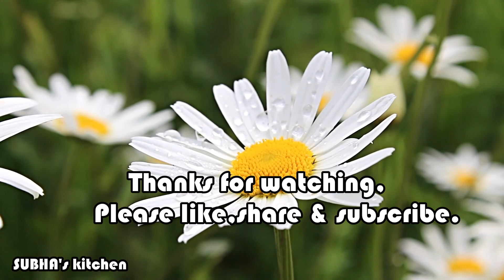Intresting items of Bamboo collections|Eco freiendly kitchen collections மூங்கிலில் என்ன ஆச்சரியம்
Intresting articles of Bamboo collections | Eco freiendly kitchen  collections  மூங்கிலில் என்ன ஆச்சரியம் @ SUBHA’s kitchen

Usually I published my video's on every TUEDAY and FRIDAY in a week at 7.00
O’Clock  in the morning.

My channel is generally a cooking channel and very useful for Bachelor's and
Newly married couple.

I also review the products and  I am very interested in making TRAVEL VLOGS.

  In this video we are going to see the Intresting items of Bamboo collections |Eco freiendly kitchen  collections  மூங்கிலில் என்ன ஆச்சரியம் @ SUBHA’s kitchen which was traditionally Used for centuries by our ancestors.

Thank you …SUBHAGURU

Hi, I am SUBHA GURU. I am interested in cooking traditionally made food which I have learnt from my mother and grand mother.I am also interested in cooking other recipe which  I have learnt here and there.Keep me subscribed for  innovative and delicious recipes.